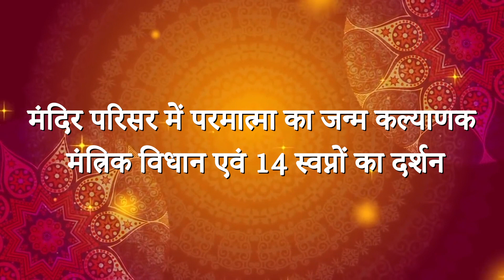Anjanshalaka 2020 - Episode 15 - Mandir Parisar me Parmatma ka Janam Kalyanak aur Mantra viddhi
p.p. Anuyogacharya Shri Labdhichandra Sagarji M.S.

A grand festive is among us in this tinsel town, Mumbai from 20 to 27th January 2020 at Cross Maidan.
A Pran Pratistha Mahotsav of Shankheshwar jeva Shankheshwar.

ShankheshwarPuram Tirth - JainScience City
Serve No.67, Kumbha, Ghodidhal, Kailash Tekri
Palitana - Bhavnagar Highway
Gujarat

Shankheshwar Karuna Trust
Trust Regd. No. A/3181/SURAT